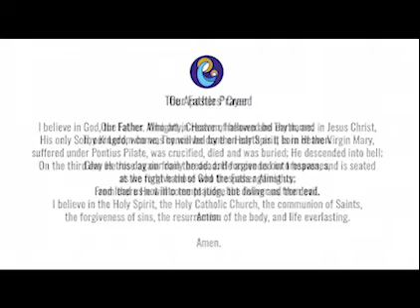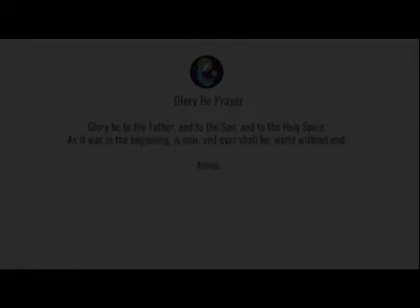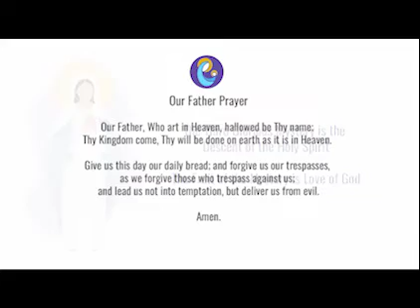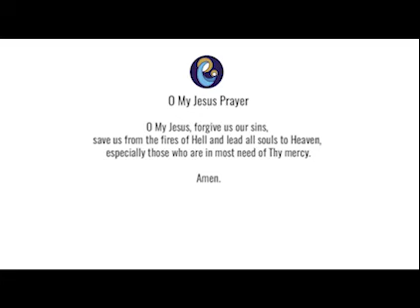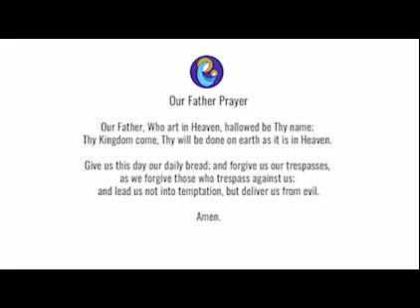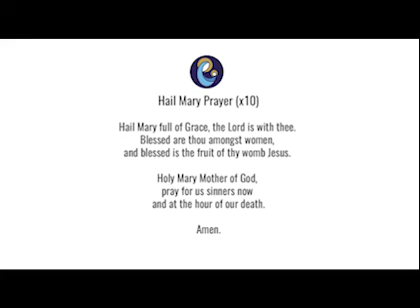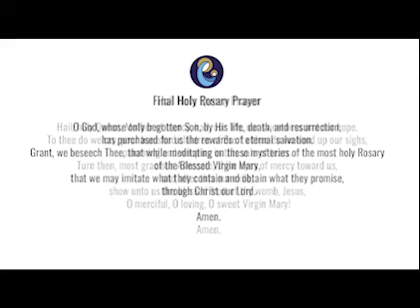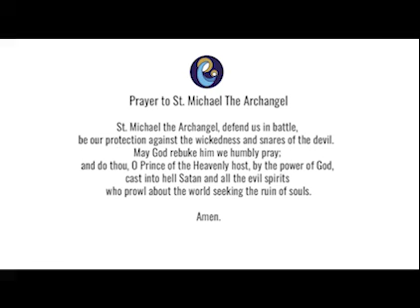Today's Rosary -- Wednesday GLORIOUS Mysteries 💜 Follow Along Rosary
Holy Rosary for today, (Wednesday, February 1) -- follow along Glorious Mysteries from RosaryMinded, featuring gentle guitar music backdrop.